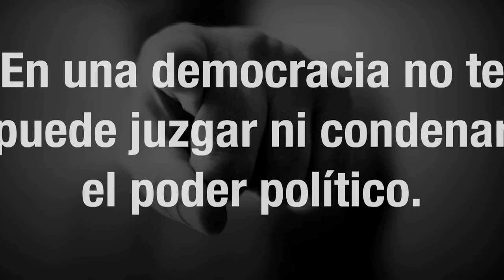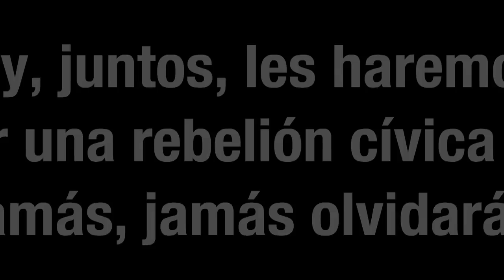Mi voto no se descarga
En una democracia no te puede juzgar ni condenar el poder político. La justicia independiente sirve para proteger los derechos del individuo. La tutela judicial es un dique para frenar los abusos de poder.

Todo esto lo rompe la Ley Sinde. Esta ley deja a los jueces como meros ordenanzas al servicio del gobierno, y da el poder de juzgar a un órgano de censura elegido por el ejecutivo. Con esta ley el PSOE, el PP y CiU van a dañar nuestra democracia.

¡Rebélate! ¡Movilízate para impedir que pisen nuestra libertad!

Difunde este vídeo en Twitter, Facebook, foros, blogs... ... y, juntos, les haremos vivir una rebelión cívica que jamás, jamás olvidarán.